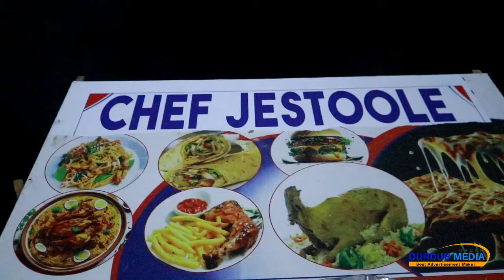CHEF JESTOOLE OO CATOOSH YARE SUPRISE U SAMEEYEY HALMAR ILA FIIRI 5054134